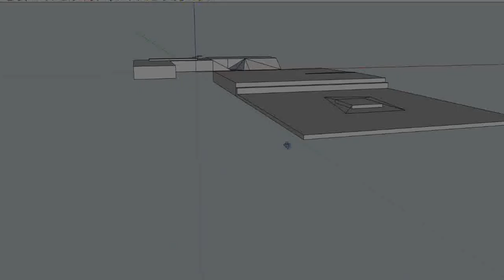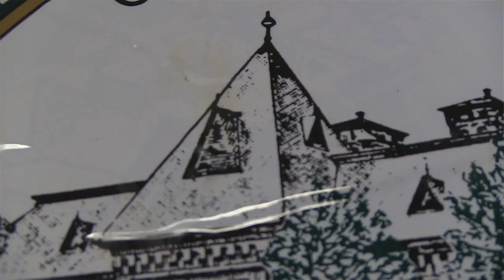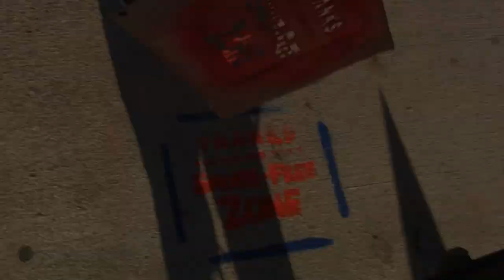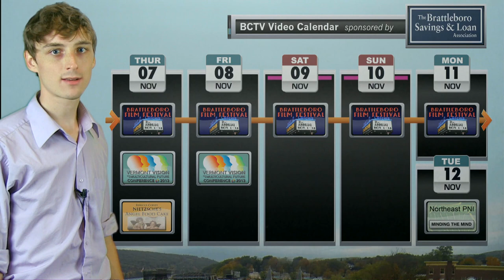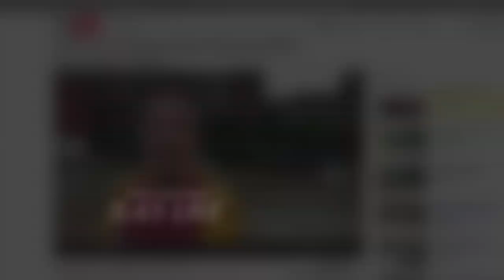5:45 11/8/13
Get the inside track on Bratt's finalists for Town Manager, the (Panda) North by Northwest story, the BAPC's smoke free sidewalk campaign, the dismantling of the I-91 bridge, a reprise of VY v VT for federal court, and much more. Production date: 11/8/13